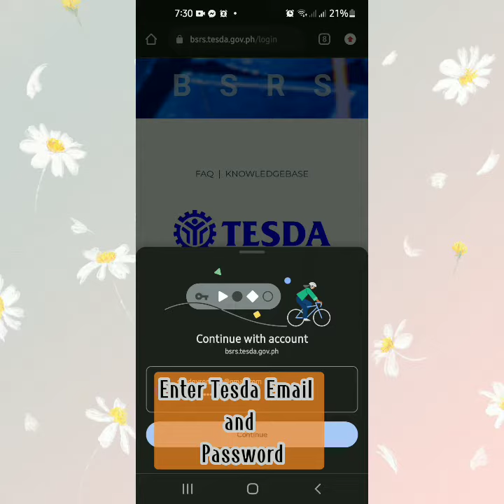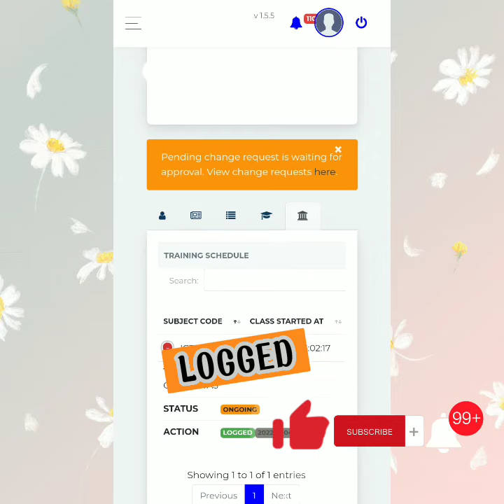How to Log in/Log out TESDA BSRS account for attendance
This video will teach you on how to log in and log out your TESDA BSRS account for attendance.